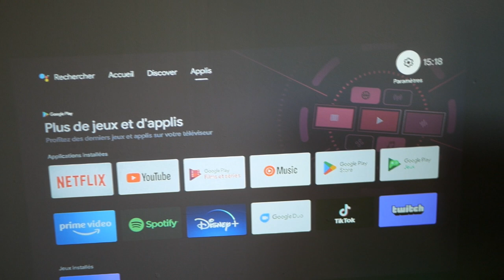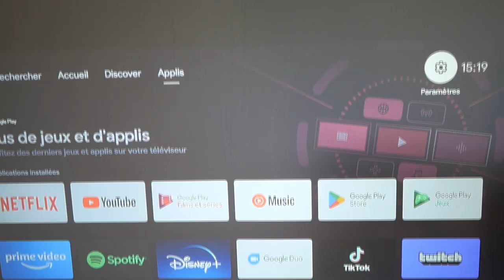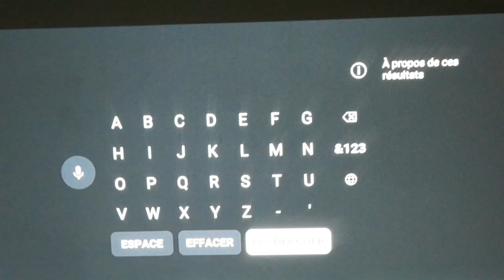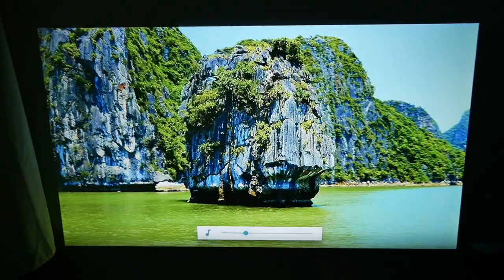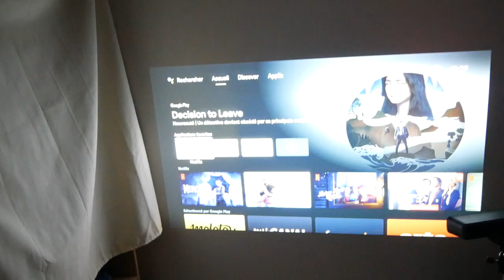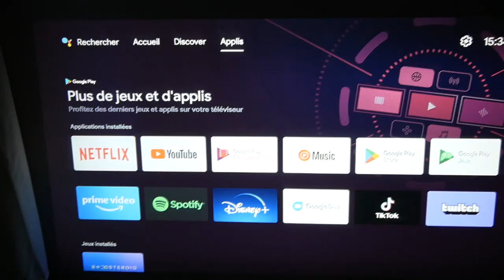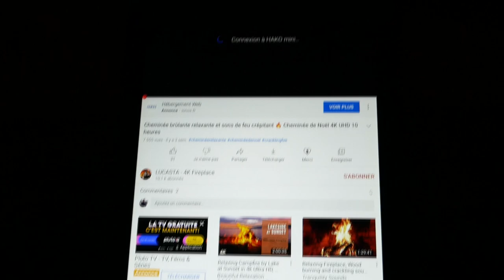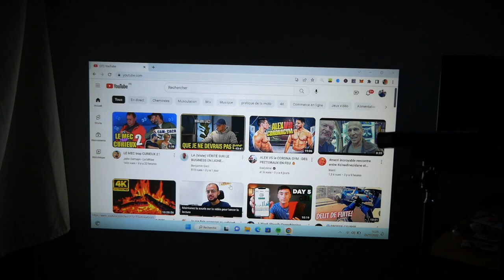Artlii Play 4 - Un Projecteur Vidéo 4K EXCELLENT !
Le Vidéoprojecteur Artlii Play 4 est à ce jour le meilleur que j'ai pu testé, c'est la première fois que je vois l'autofocus et l'auto correction trapézoïdale ! J'ai adoré ce test et j'espère que vous aussi !

Produit de la vidéo:
• Artlii Play 4

Chapitres de la vidéo :

00:00 Introduction
1:25 Ouverture du Artlii Play 4
4:04 Caractéristiques
5:14 Test de l'autofocus
6:05 Test du vidéoprojecteur Artlii Play 4
12:55 Conclusion